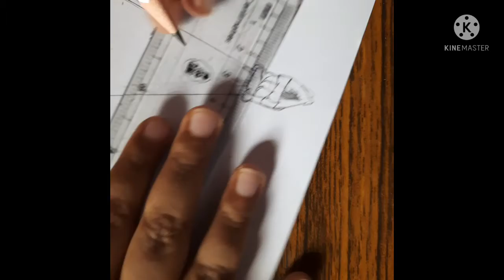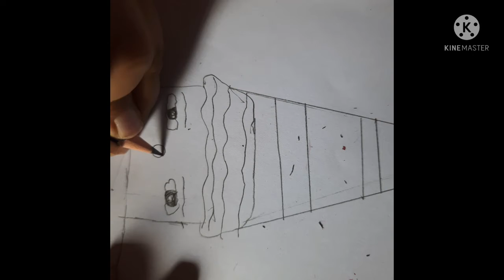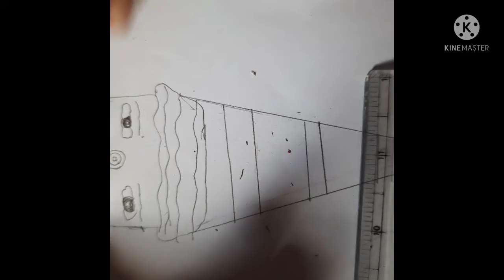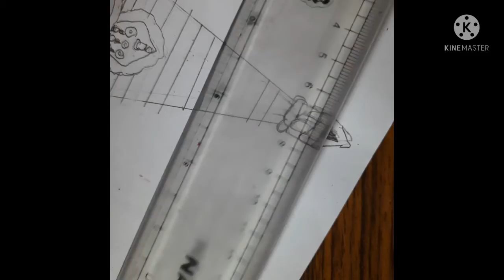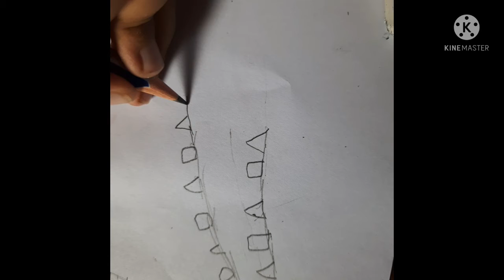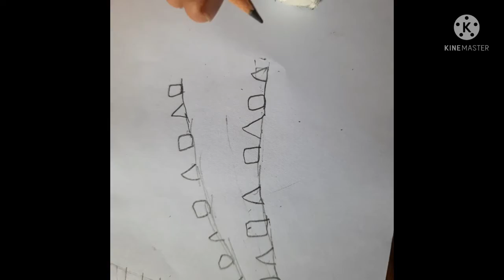how to draw swayambhunath stupa